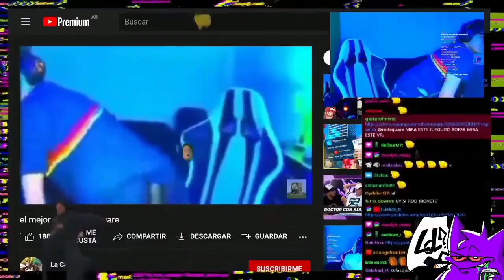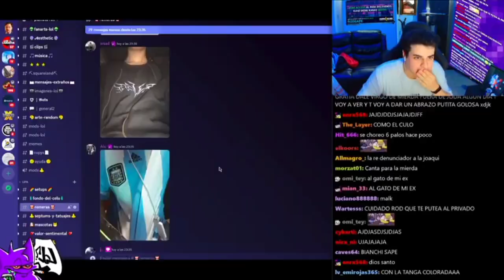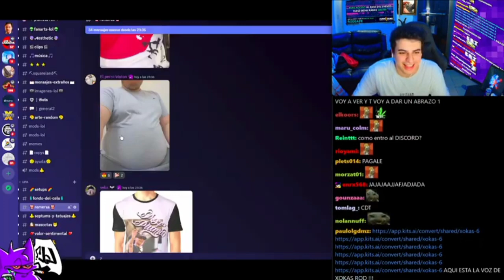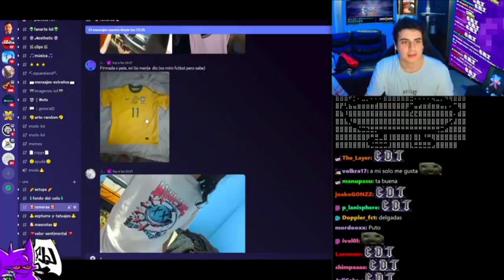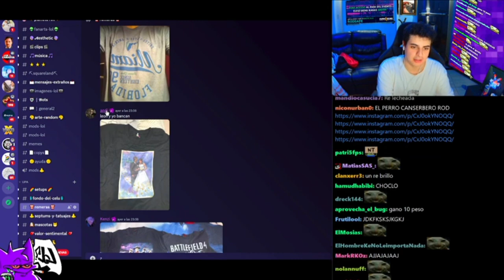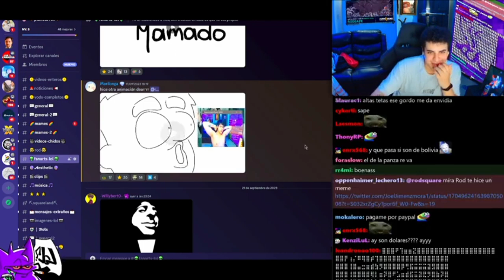que hermosa panza en 480p